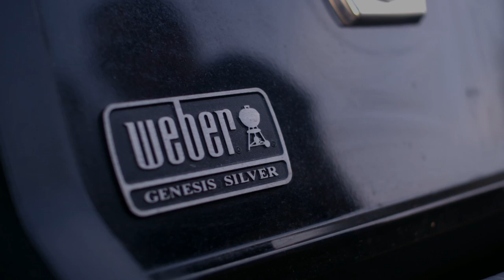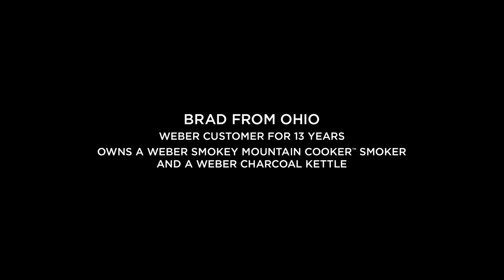The Weber Experience - Brad from Ohio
An artist that loves the art of charcoal.